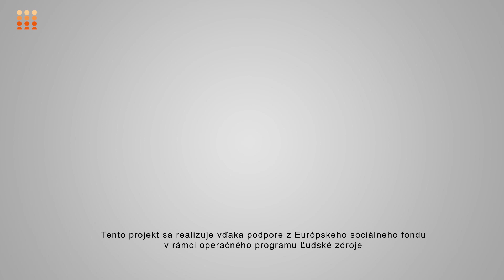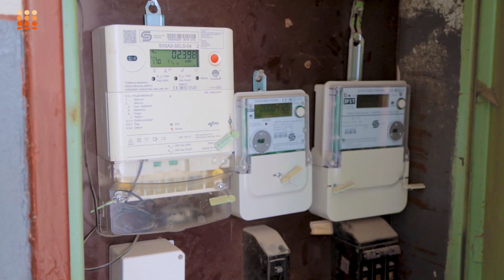Spoločnými silami ide všetko. Komunitné centrum Šobov v Banskej Štiavnici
Vďaka vzájomnej komunikácii obyvateľov komunity v Šobove, pomoci komunitnej rady, komunitného centra a obce sa spoločnými silami podarilo zlepšiť bývanie obyvateľov rómskej komunity v Šobove. Občania sa priamo podieľali na zveľaďovaní svojho obydlia a okolia a tak dokázali, že sa to dá. Spoločnými silami z každej strany sa podarilo obyvateľom v komunite zlepšiť život a veríme, že sa pri tom naučili a získali skúsenosti, ktoré dokážu aplikovať aj v budúcnosti a zveľadené bývanie si budú  aj udržiavať.